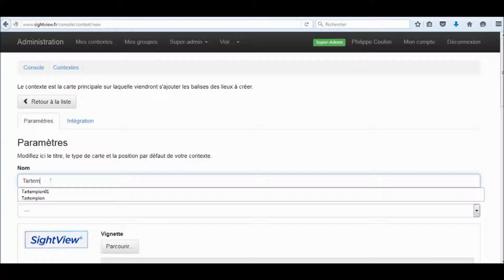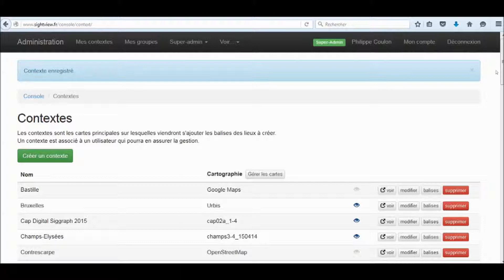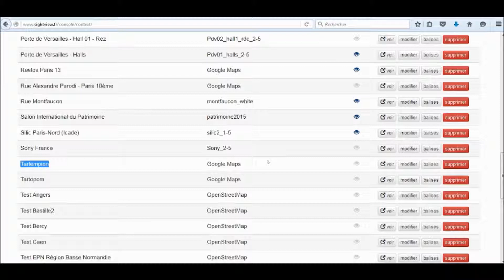01 sv univers 160216b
SightView:
Créer un univers, un contexte